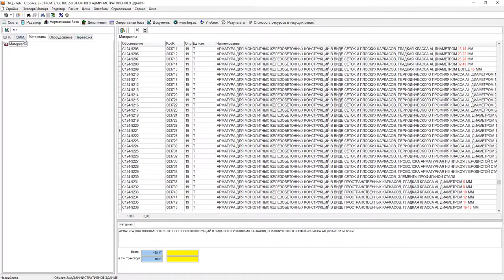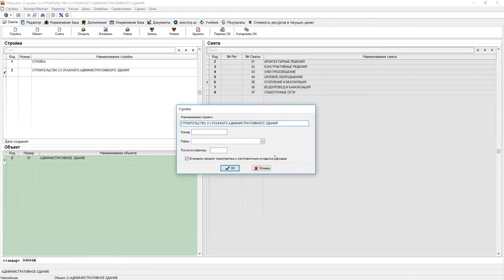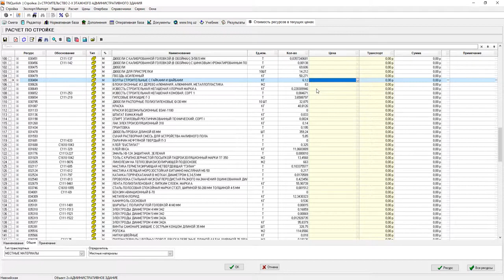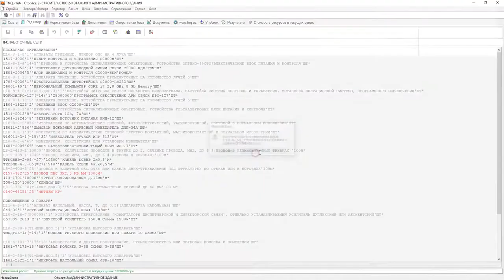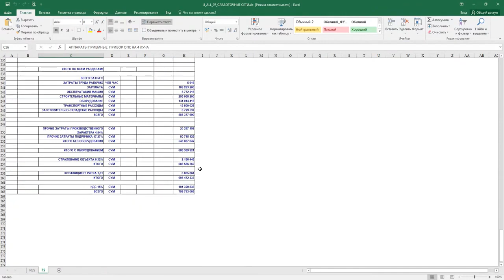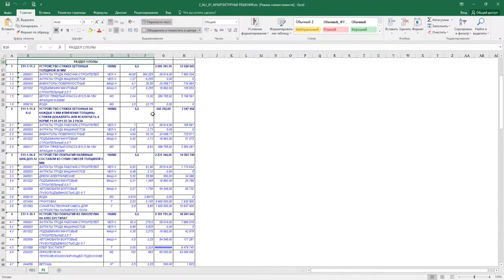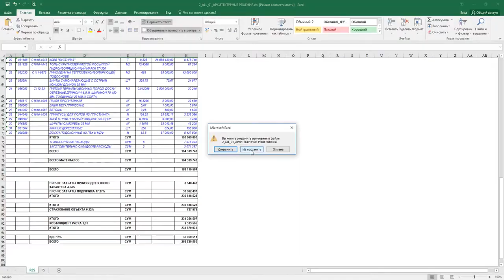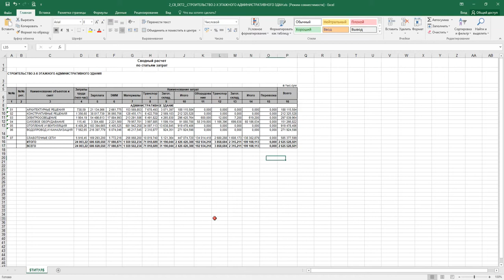TN Qurilish smeta programmasi buyicha narx quyish raschet chiqarish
TN Qurilish smeta programmasi buyicha (tn qurilish saytidan olingan)